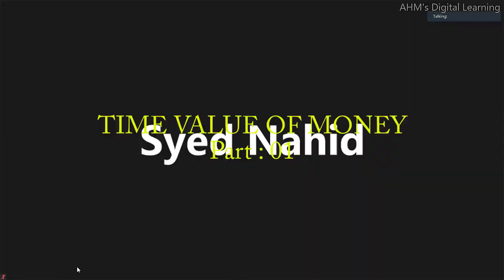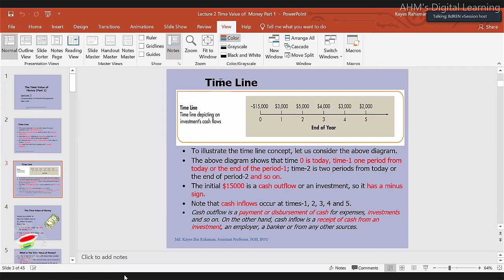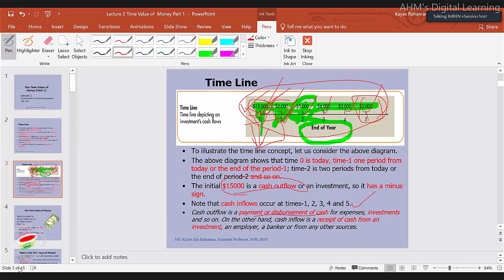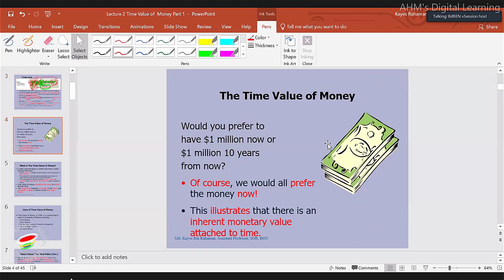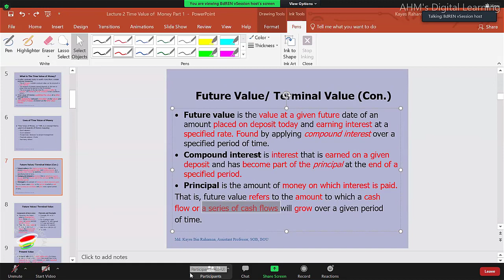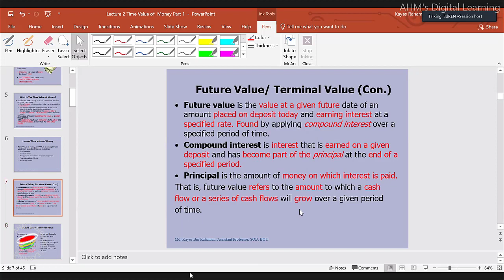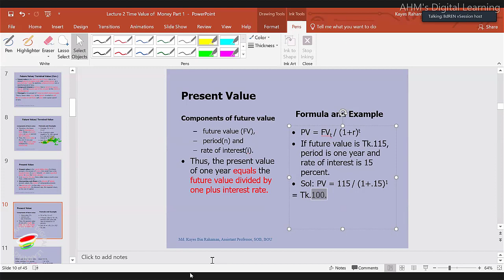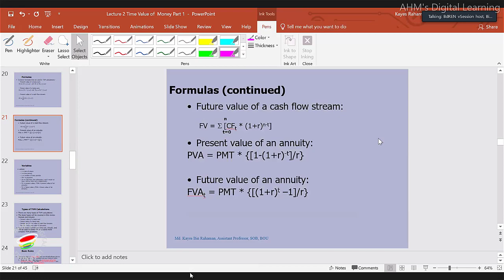MBA 3314 :Managerial Finance, Lecture : 14